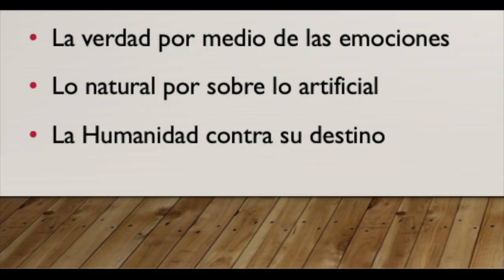Tutoriales Oviedanos 8º Básico Clase 1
Clase 1 de 8º Básico del colegio Cardenal Carlos Oviedo Cavada.
"Periodo Romántico"